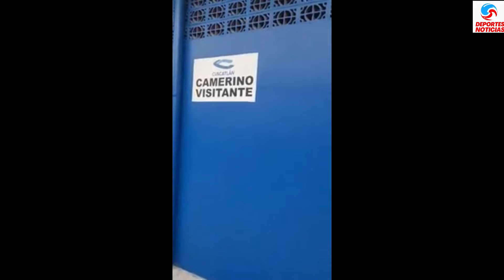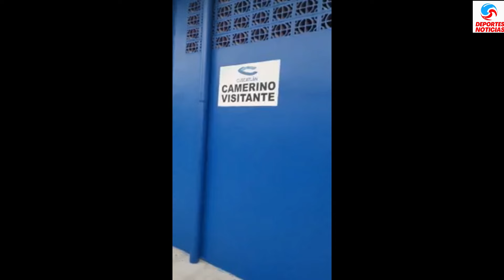Las malas condiciones del vestuario de Lionel Messi para el próximo juego con el Inter Miami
Se revelaron las malas condiciones del vestuario de Lionel Messi para el partido con el Inter Miami en El Salvador. Los detalles sorprendieron a los aficionados.